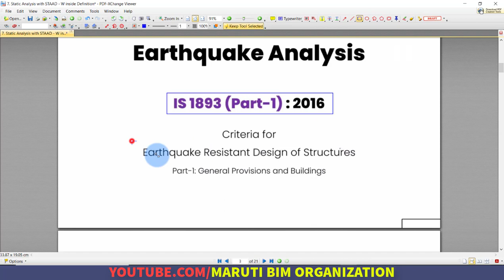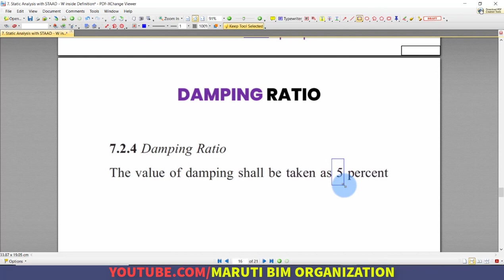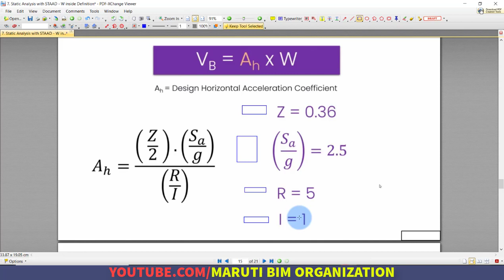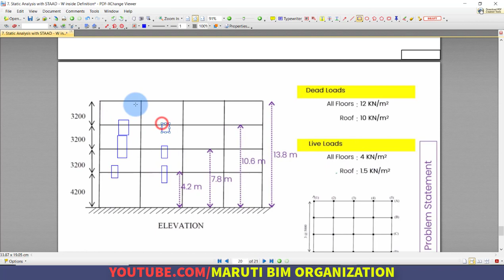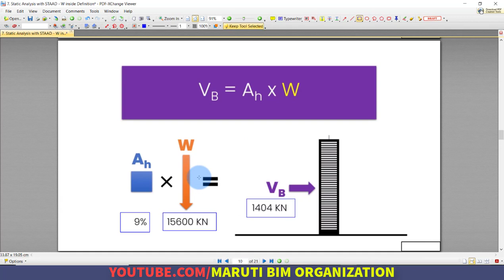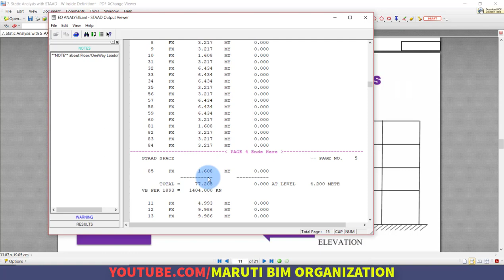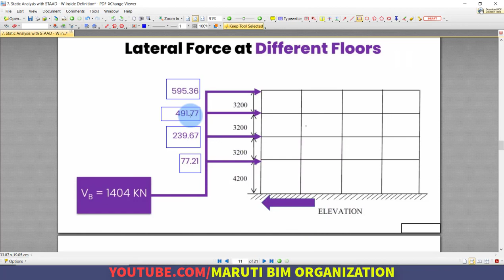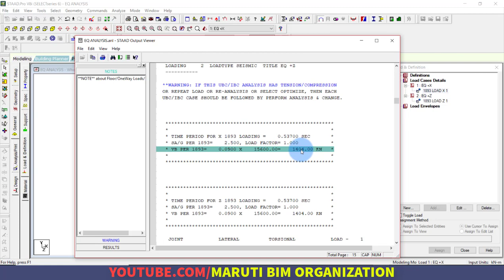Part 7 - Static Analysis with STAAD [ W inside Definition ]